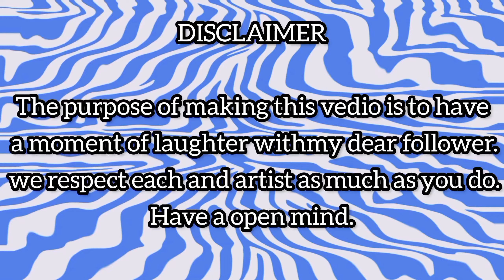Surprised by the new girl boss drawing meme | The Boss Baby: Family Business Memes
This vedio is for fun,